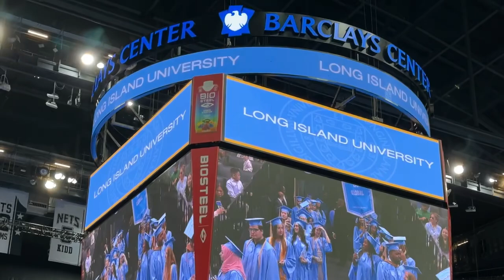LIU Graduation Ceremony | Barclays Center - Brooklyn, New York City